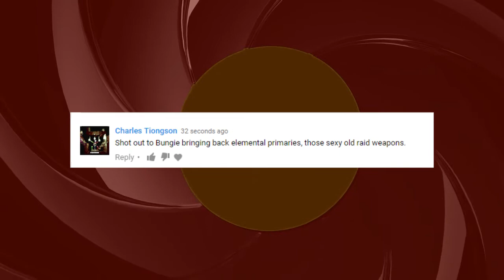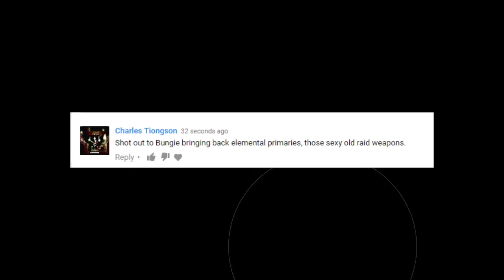Destiny Praedyth's Timepiece - PVP REVIEW - Dem VOG Weapons are back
Hi guys this is TinoC,

I am doing a weapons review on the weapon Praedyth’s Timepiece .  I have a Praedyth’s Timepiece  god roll.  We will take this Praedyth’s Timepiece  to the crucible and see how it works.  I am pretty new to youtube and I put in a lot of post-production into my videos.  My goal is to make a quality review, and hopefully using the Praedyth’s Timepiece  I can make the gameplay entertaining.

Just start the comments with:  “I’d like to dedicate a shot to:”
And it could be anything but please be respectful.  I am not going to allow comments like “I’d like dedicate a shot to killing babies and smashing puppies” because that just outright sick. Come on guy? Don’t be that troll.